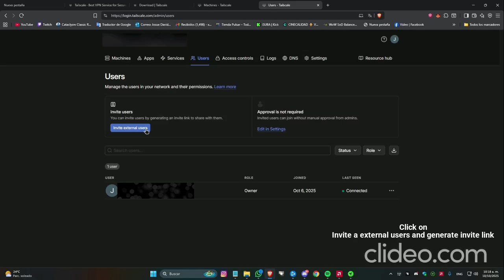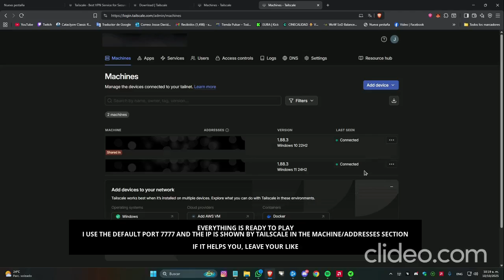How to host/play Nightingale Co-op, Works! Epic Game, Quick guia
How to host Nightingale with tailscale 2025 in Epic Games works